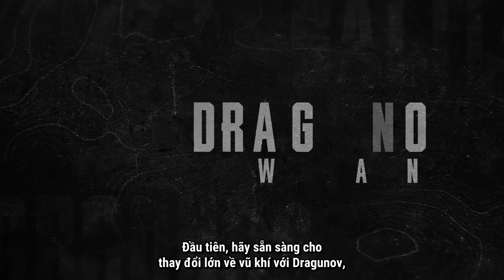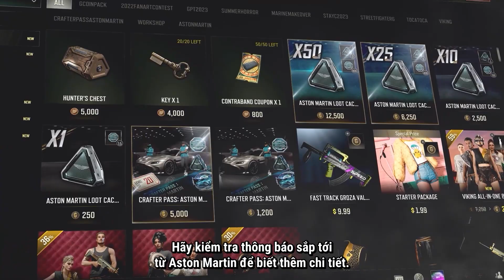📣 Patch Report #25.1: Vũ khí DMR 7.62mm mới ra mắt, sự thay đổi lớn của Miramar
📣 BẢN CẬP NHẬT 25.1 SẼ CÓ MẶT TRÊN:
🔹 MÁY CHỦ TEST VÀO 02/08/2023.
🔹 MÁY CHỦ LIVE VÀO 09/08/2023.

1⃣. ASTON MARTIN - Ra mắt 3 skin phương tiện đặc biệt với cực chất trong hợp tác với hãng xe sang trọng Aston Martin. Tính năng mới Mui Trần, âm thanh Ống Xả cùng hiệu ứng động trong Sảnh sẽ khiến bạn muốn sắm ngay một skin mới cho chiếc xe của mình!

2⃣. VŨ KHÍ MỚI: DRAGUNOV - Khẩu DMR mới sử dụng đạn 7.62mm sẽ có mặt ở tất cả các bản đồ với sát thương tối đa là 73.

3⃣. SỰ KIỆN DỰ ĐOÁN KẾT QUẢ PNC 2023 - Sự kiện hấp dẫn sẽ diễn ra từ 09:00 30/08 – 15:00 15/09.

4⃣. TÍNH NĂNG MỚI: BÃO CÁT - Bão Cát sẽ thay thế Vùng Ném Bom (Red Zone) hiện tại của Miramar. Bão Cát làm cạn kiệt dần máu của người chơi bên trong, bất kể vị trí của người chơi đó - dù ở trong xe hoặc bên trong tòa nhà.

5⃣. TÍNH NĂNG MỚI: CÁP TRƯỢT - Giúp người chơi có thể di chuyển đầy chiến lược qua các hòn đảo và các rặng núi khác nhau của Miramar với tốc độ cực cao. Tính năng này chỉ có ở Miramar.

6⃣.  XOAY VÒNG BẢN ĐỒ - Deston thay thế Vikendi ở Chế Độ Xếp Hạng.
⭐ Chế Độ Thường:
🔹 Tuần 1 (09/08 - 16/08): Erangel / Miramar / Vikendi / Sanhok / Karakin
🔹 Tuần 2 (16/08 - 23/08): Erangel / Taego / Deston / Sanhok / Paramo
🔹 Tuần 3 (23/07 - 30/08): Erangel / Miramar / Vikendi / Sanhok / Karakin
🔹 Tuần 4 (30/08 - 06/09):  Erangel / Taego / Deston / Sanhok / Paramo
⭐ Chế Độ Xếp Hạng: Erangel (30%) / Miramar (30%) / Taego (30%) / Deston (10%)

7⃣. MÙA GIẢI XẾP HẠNG 25 - mùa giải mới sẽ bắt đầu sau khi bảo trì hoàn thành. Mùa giải xếp hạng 24 sẽ kết thúc vào 07:00 09/08.

8⃣. TÍNH NĂNG MỚI ĐỀ XUẤT ĐỘI - Tập trung vào việc giới thiệu người chơi trực tuyến từ các nhóm bạn bè của bạn, các thành viên Bang hội đồng minh và 30 người chơi mà bạn đã chơi cùng gần đây.

9⃣. CẢI TIẾN MIRAMAR - Miramar được cải tiến địa hình với nhiều thay đổi mới để tạo ra các chiến lược mới hấp dẫn hơn.